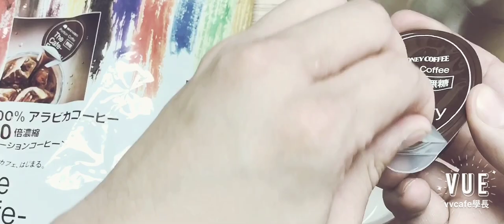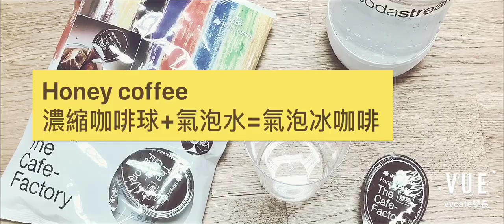HONEY COFFEE咖啡球01 總集篇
日本Honey Coffee濃縮咖啡球 *1包(10顆)

﹝咖啡球+奶泡機-組合商品﹞
濃縮咖啡球*2包+Ikuk 分離式電動奶泡機

濃縮咖啡球*4包+Ikuk 分離式電動奶泡機